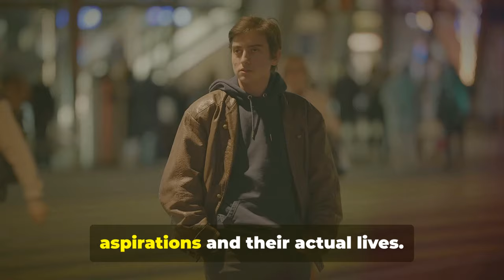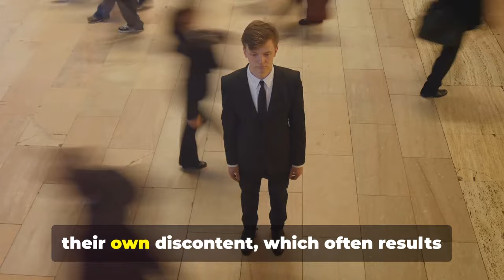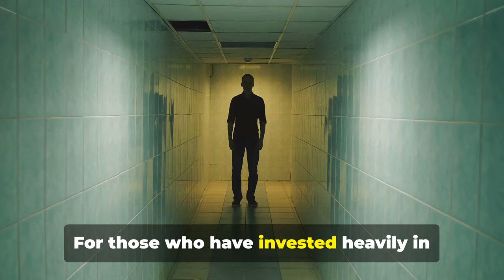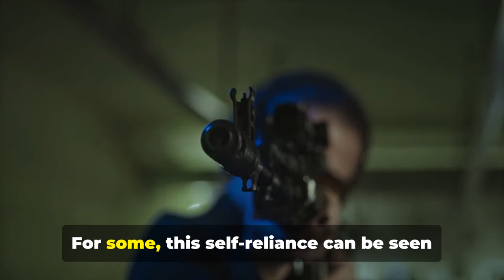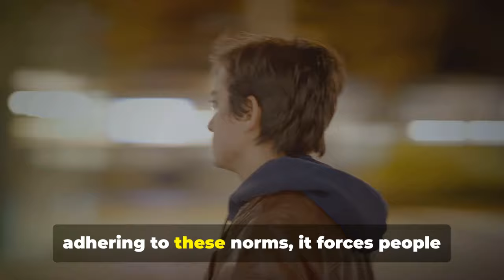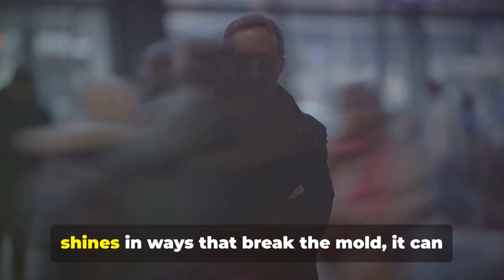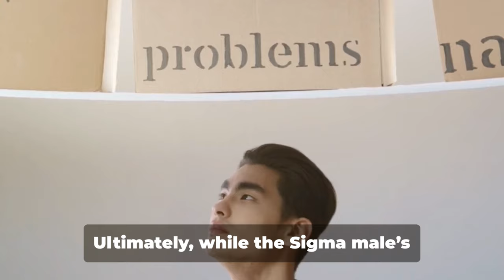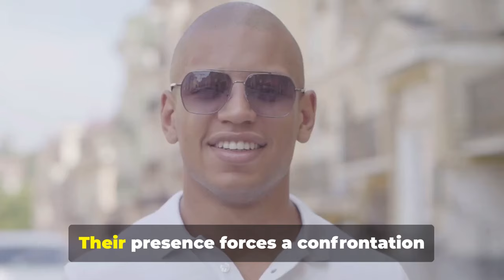Why Sigma Males Are The MOST HATED Group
Why Sigma Males Are The MOST HATED Archetype? In this video, we dive deep into the reasons behind the disdain for this enigmatic personality type. Sigma males are often misunderstood, their independence mistaken for arrogance, and their quiet confidence perceived as aloofness. But there's more to the story. From societal expectations to the way they challenge norms, find out why Sigma Males stir up so much controversy. Whether you identify as a Sigma or are just curious, this video will shed light on why the lone wolf often becomes a target.